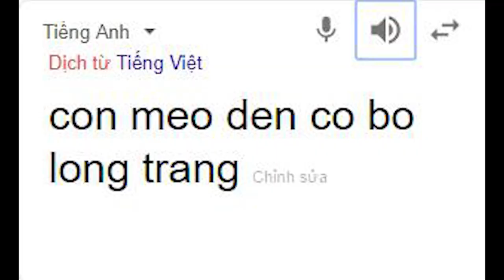Sống Chậm Thôi - Payday 2 Hài Vãi Long #1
Thằng Khoa Nó Mod Nên Mới Có Chữ Cheater ( ͡° ͜ʖ ͡°)

He Using Mod So He Have Cheater In The Name Tag